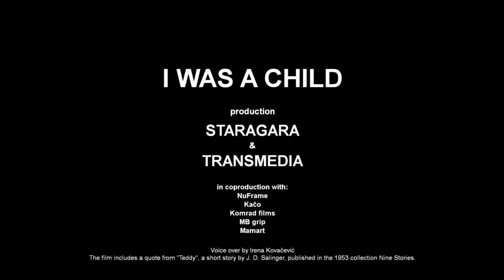Venezia 70 Future Reloaded - Jan Cvitkovič